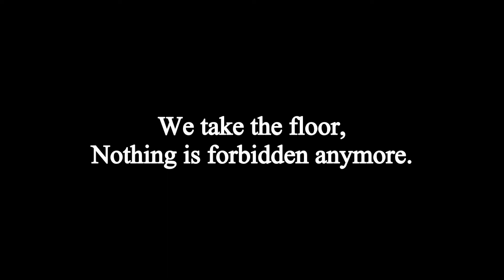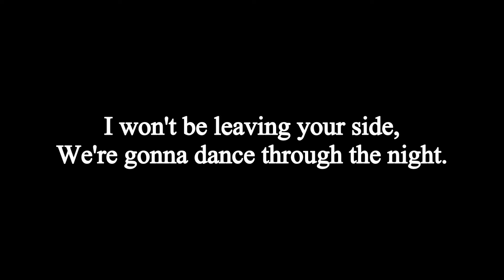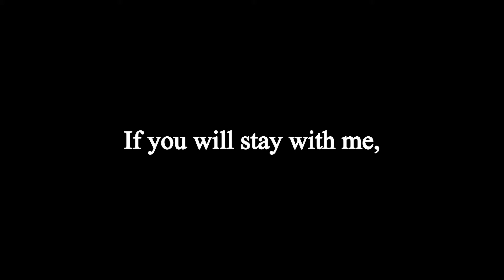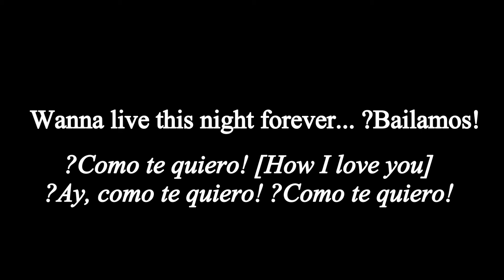Bailamos - Enrique Iglesias Lyrics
Bailamos - Enrique Iglesias
Recorded: 1998

Tonight we dance,
I leave my life in your hands.
We take the floor,
Nothing is forbidden anymore.

Don't let the world in outside.
Don't let a moment go by.
Nothing can stop us tonight!

[Chorus]
?Bailamos! - We Dance
Let the rhythm take you over...
?Bailamos!
Te quiero amor mio - I want you, my love
?Bailamos!
Wanna live this night forever...
?Bailamos!
Te quiero amor mio...
?Te quiero! - I want you

Tonight I'm yours,
We can make it happen I'm so sure.
I won't let it go.
There is something I think you should know.

I won't be leaving your side,
We're gonna dance through the night.
I want to reach for the stars!

[Chorus]
?Bailamos!
?Bailamos!
?Bailamos!
?Bailamos!
?Te quiero!

Tonight we dance,
Like no tomorrow.
If you will stay with me,
Te quiero mi amor.

Quidate conmigo... - Stay with me
Esta noche...bailamos. - Tonight we dance
?Bailamos!

?Bailamos!
?Bailamos!
?Bailamos!
?Bailamos!
?Te quiero!

?Como te quiero! - How I love you
?Ay, como te quiero!
?Como te quiero!